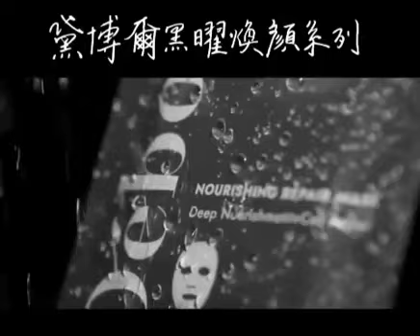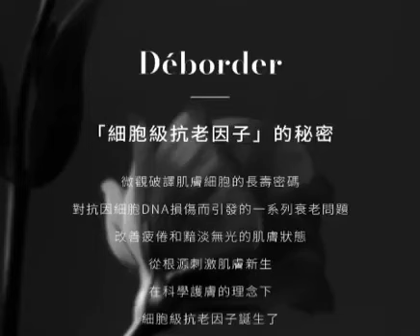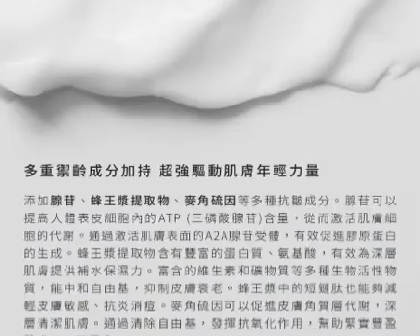凱麗黛博爾護膚品！斜槓人生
🔊現在有一家潛力無限且全新剛起步的網路營銷界黑馬，將花錢、省錢、賺錢相結合，目前已引爆全球，它符合了：
1. 後疫情時代互聯網的趨勢!
2. 去中心化跨境電商的趨勢!
3. 大健康，抗衰老，逆齡新趨勢!
4. 輕資產創業，永續的管道收入的趨勢
4Excelsior是美國綜合實力排名前五大的保健品生產企業，在美國美西洛山磯擁有15萬多英尺的廠房/倉庫/辦公室，自己的科研團隊及實驗室，為COSTCO,WALMART,WHLOE FOOD,全球最大保健通路GNC,WATSONS,李嘉誠，CVS,VIIVA... 等眾多企業研製配方並加工生產至成品，年營收超過4千萬美金！
香港首富李嘉誠2017年投資7.5億台幣在NMN搶攻抗衰老市場,銀髮商機無限,比爾蓋茲在2020年投資在不老技術，巴菲特也在2020年進軍NMN抗衰老市場！
2013年哈佛大學David Sinclair教授在*Cell*中發表補充NAD+的前體NMN可有效延緩乃至逆轉衰老！獲得8位諾貝爾得主支持NAD+抗初老理論!
凱麗公司所有產品都列入PDR,選入PDR美國醫師用藥指南的產品必須要做到：
1.產品必須真正有效
2.必須是用CGMP製藥級標準來製造
3. 必須做到營養素在45分鐘內分解且吸收
這個機會史無前例、前所未有，已經重新激發了一群優秀創業家的熱情和激情，吸引了越來越多的精英人士加盟！您的未來將會變得更加美好，過上更有價值和意義的人生！
請加我的LINE！
合作專線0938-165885 min老師